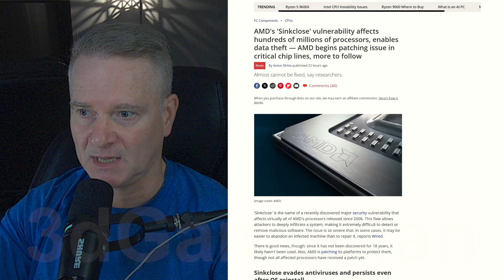AMD Sinkclose CPU Vulnerability⚠️amd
A major security vulnerability, dubbed "Sinkclose," has been found in AMD processors dating back to 2006. This flaw allows hackers to gain deep and persistent access to a system, making it extremely difficult to detect and remove malicious software.

While the vulnerability requires initial access to a system's kernel, it enables attackers to install malware that can survive operating system reinstallation. AMD is working on patches, but the issue highlights the ongoing challenge of securing complex computer systems. Users are advised to stay updated with the latest security patches from both AMD and their system manufacturers.